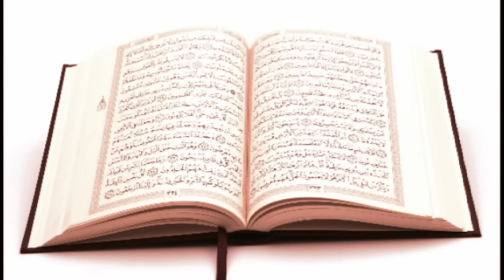SONINKARA : TAFSIR 04_AN-NISSA N3 CHEICKH MOHAMED BACHIR DOUCOURE. DIEOURA KAARTA MALI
DIEOURA KAARTA MALI